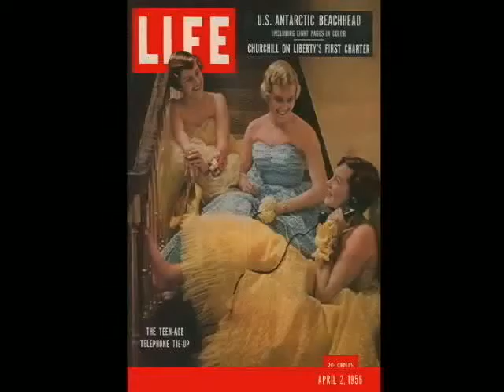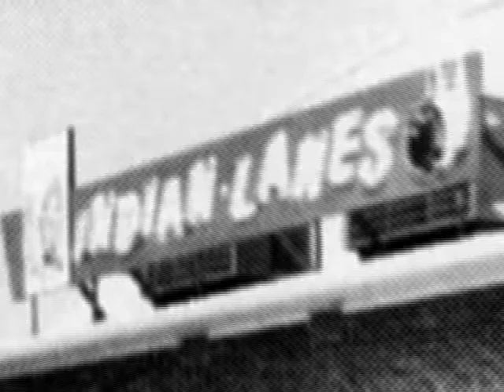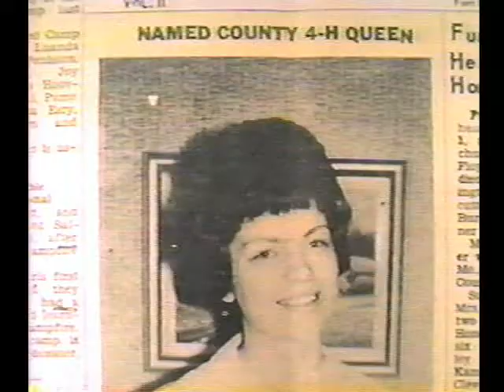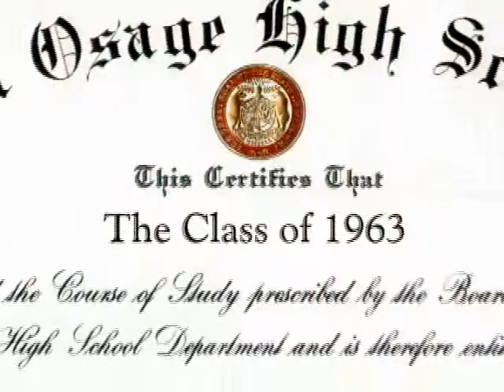2003movie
Class of 1963 reunion video production by Tom Harness.